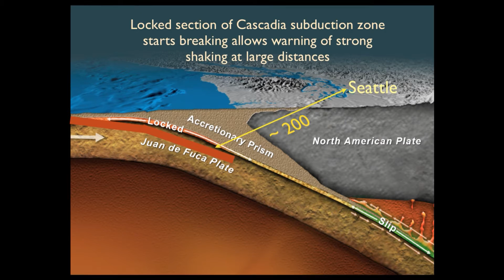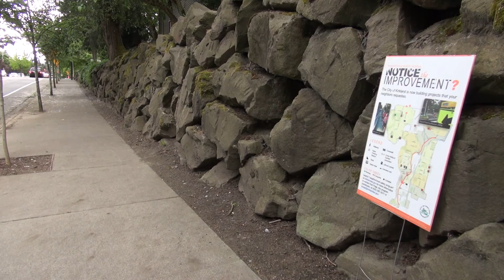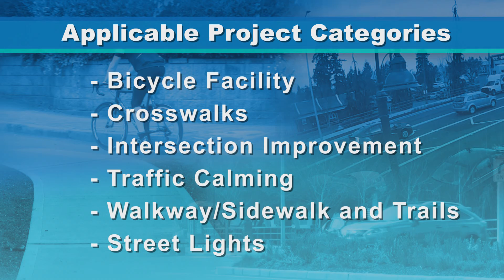Kirkland TV: Currently Kirkland - #242 May 23, 2016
Description
The latest episode of Currently Kirkland features a sneak peek at the upcoming Cascadia Rising earthquake exercise, Chief of Police Cherie Harris takes her oath of office, and a look the completed Neighborhood Safety Program projects.
May
Remember, you can watch all of Kirkland’s special programming like Currently Kirkland and City Council meetings available On Demand on the City’s
Follow! - Kirkland Twitter